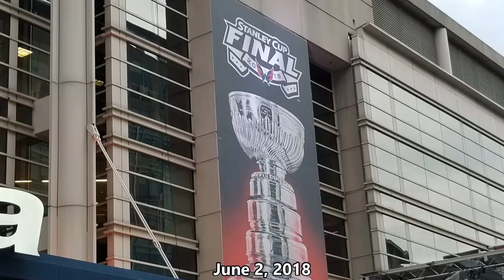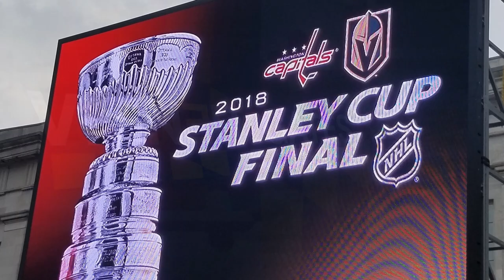Washington Capitals v Vegas Golden Knights Pregame outdoor concert Stanley Cup Finals 2018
this video is a little of Sting, photos from outside the arena and the national anthem - from the corner of 8th and G Street in Washington DC.  Photo/video credits to Wayne Viener.  Thanks to Intern Mason for commentary.